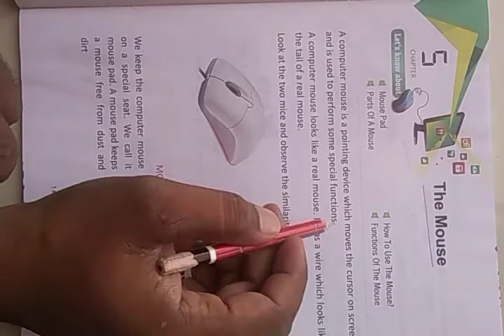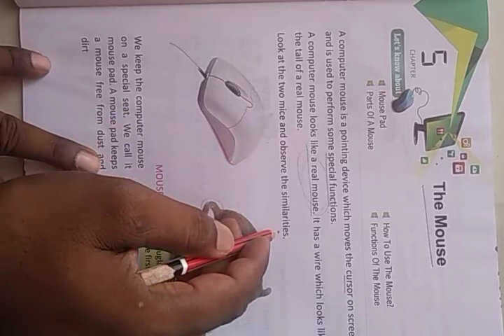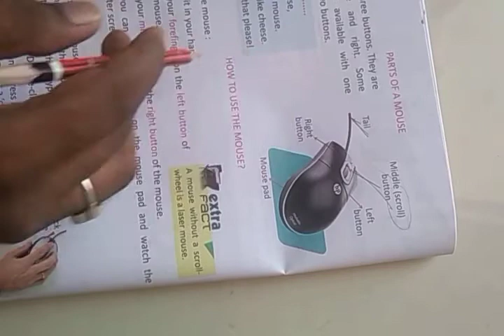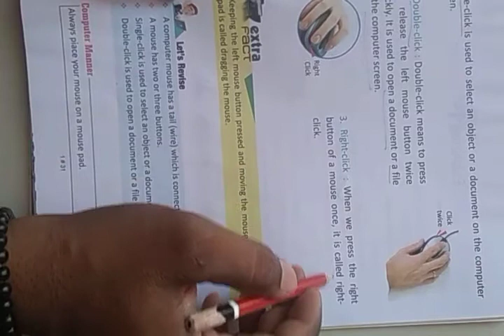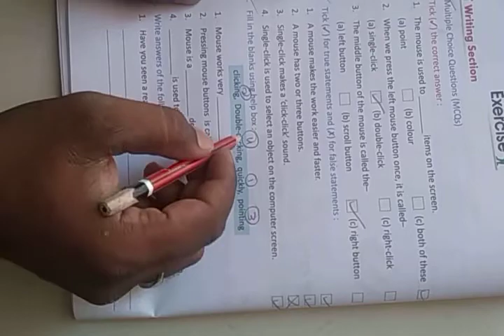class 1 comp chap 5